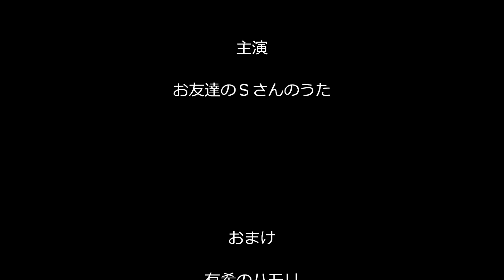有希の好きな曲「眠れぬ夜」（カラオケ・コラボ「しっぽなさん」）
お友達の素敵な公開曲に、
あたしが感じたイメージでのハモリで参加させて戴きました～(#^_^#)
あたしも大好きな曲ですね～！